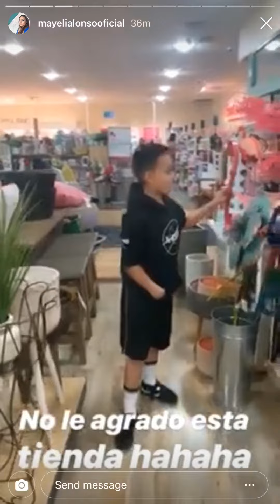Mayeli en la tienda con LREY 4/12